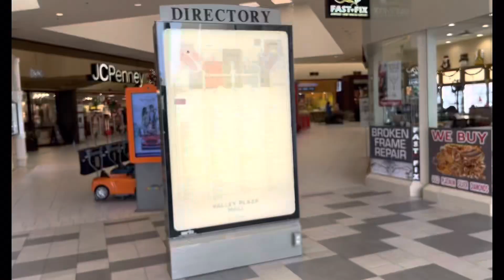Me voy de viaje y vamos de compras/centro comercial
Me voy de viaje y vamos de compras/centro comercial mall shopping viajes hola amigos bienvenidos a un nuevo video de explorando california el; dia de hoy nos vamos de compras al mall de bakersfield california
Me voy de viaje y vamos de compras/centro comercial mall shopping viajes,centro comercial,mall,de compras,de viaje,explorando califoria,jc penny,shopping,navidad,2022,vacaciones,blog,vlog,cuanto cuesta,vivir en california,la vida en usa